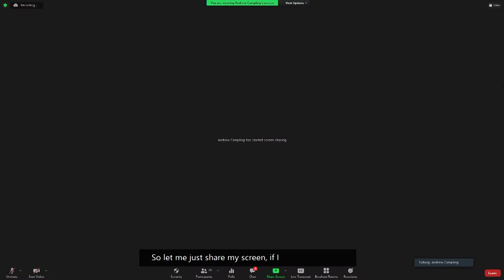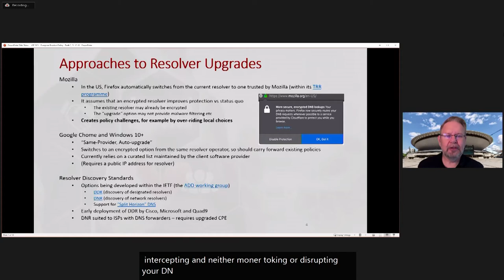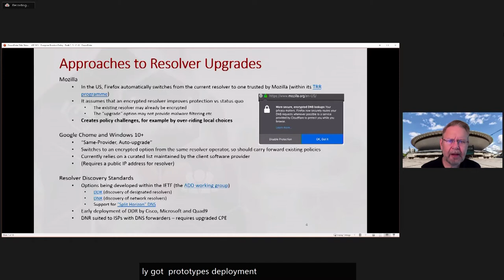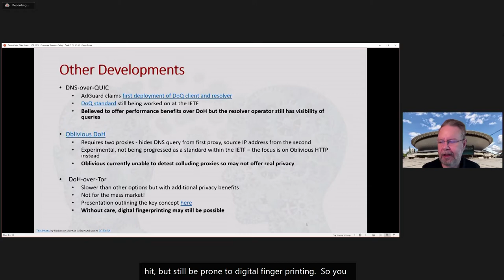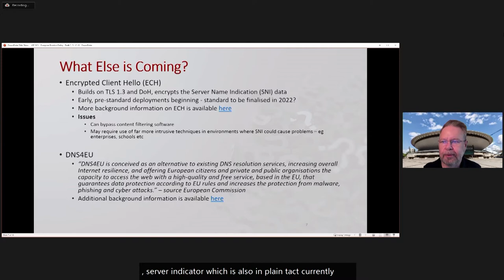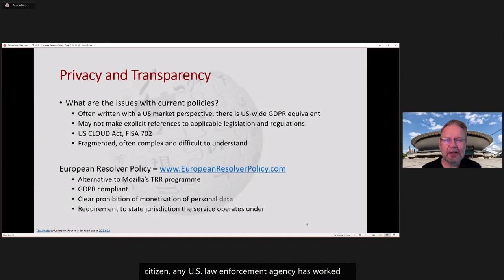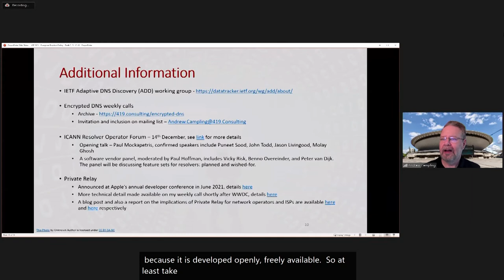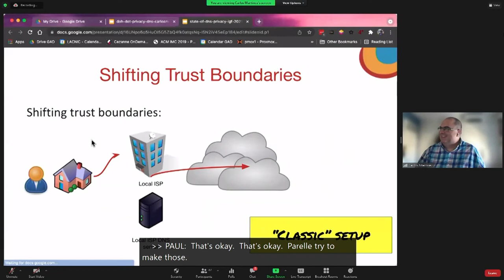IFG 2021 - Day 3 - Conference Room 6 - WS#209 The State of DNS Privacy Technologies